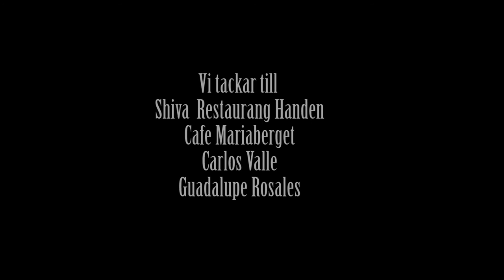"Y tu te iras" Ivan Aguilar Salinas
Cancion de la produccion "Volver a Empezar"
Disponible en Spotify Amazon,Deezer!!